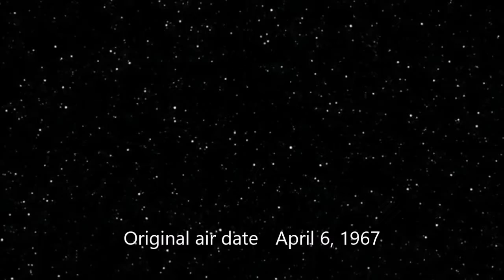Journey with a New Trekkie - Ep. 69 - ST TOS - City on The Edge of Forever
Today we look at what William Shatner's favorite episode from Trek in this case City on the Edge of Forever.
Does this episode hold up today though?